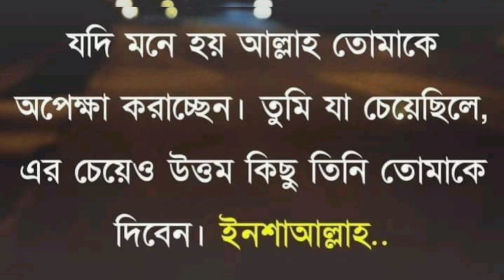ভাইকে বিদায় দিয়ে চলে আসলাম বোনের বাসায় 😭